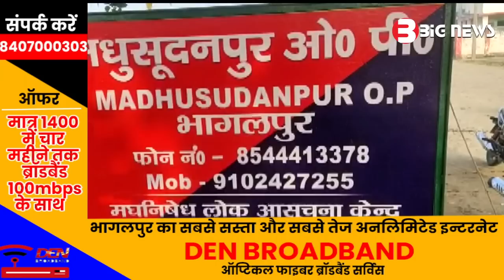Bhagalpur News - 16 October 2022 | Bhagalpur ki aaj ki khabar | Bhagalpur Todays News